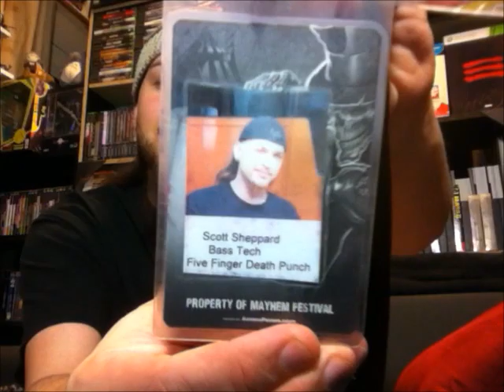MUSIC MEMORABILIA COLLECTION | Scottsquatch